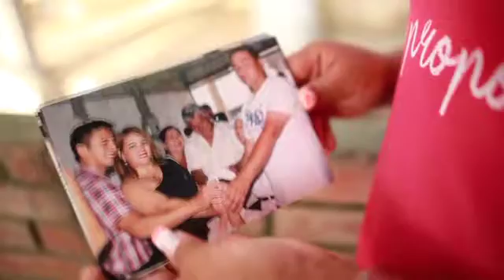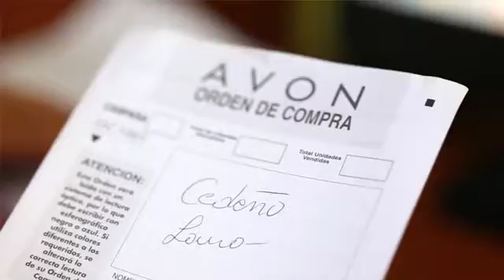01 JESSICA RAMIREZ